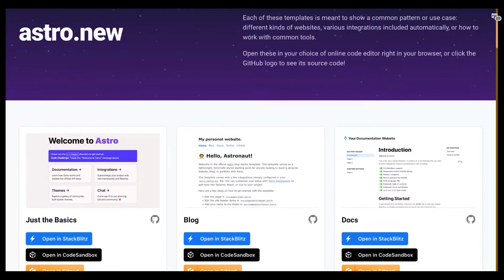Community Office Hours: NoLocalDevEnvs, tablets & contributing to Astro with Sarah Rainsberger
Gitpod Community Office Hours are back! Join us with the community for an hour to discuss all things Gitpod. ✨

Thanks to Sarah for taking the stage!

# Timestamps ⏰
0:00 - Introduction with Pauline
02:00 - Sarah's session including Q+A
34:00 - Wrap up